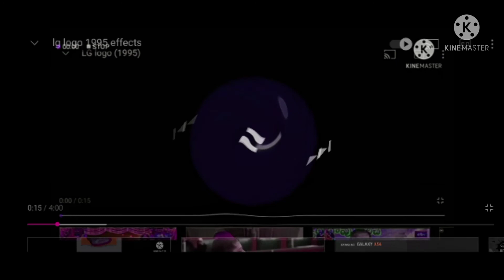LG Logo 1995 Does Respond